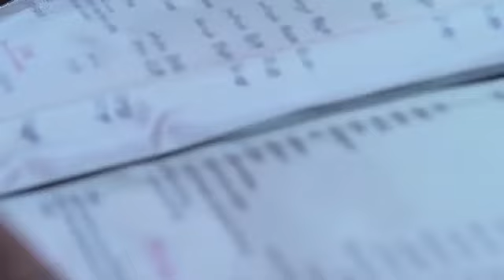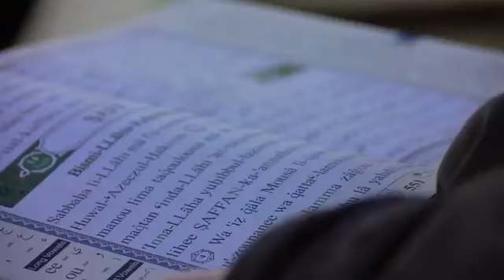My Journey to Islam Adam Reverted Converted to Islam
This is a story of a british man who converted to Islam from Christanity